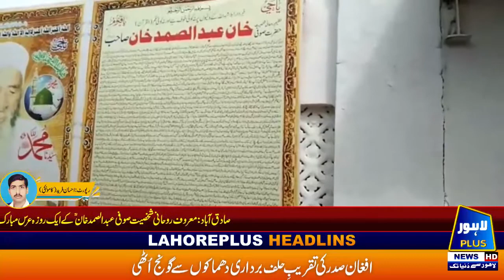Sadiqabad ll Sufi Abdul Samad Khan's (r) ll Start Urs Mubarak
صادق آباد:صوفی عبدالصمد خان ؒ کے ایک روزہ عرس مبارک کی تقریبات زوروشور سے جاری